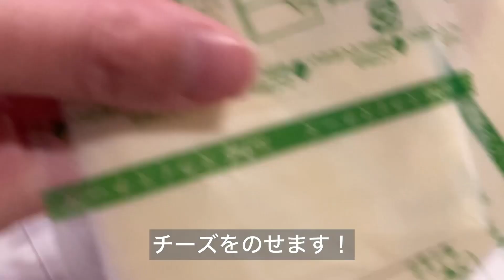【Let's make breakfast】英語親子クッキングしらすチーズトーストcheese発音コツは？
子供英語 は#楽しく ！
おうち時間 を#こども と楽しく！
英語 学習にも役立つ#コツ をお届けします

子供がよろこぶ！おすすめの英語遊び
小学生英語・子供英語におすすめ
上手に歌うコツは
「リズム」にのることです！
カップスを奏でながら
リズム感も英語耳も育ちます

【英語耳を遊びながら育てるシリーズ】
■From head to toe

We are peanuts family.